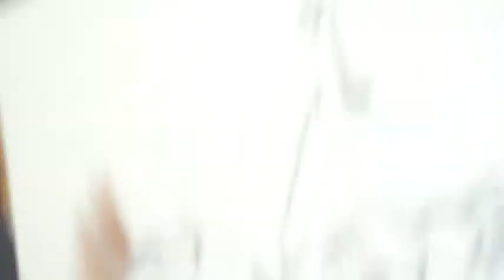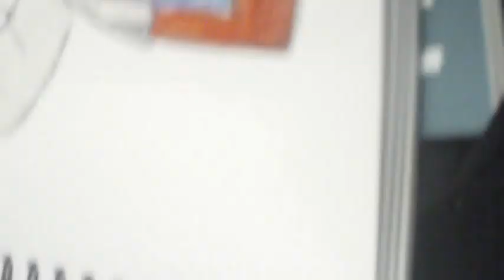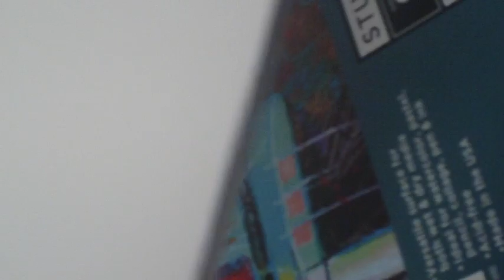"skills and skeletons morning 2 W022223"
WIP 2
Enjoying another journey with coffee, charcoal, watercolors, pencils, a pen, and a couple of mixed media sketchbooks on my early morning commute to work
On the Metra Rock Island Inbound No. 600 to the La Salle St. Station
Inspired by my coworkers